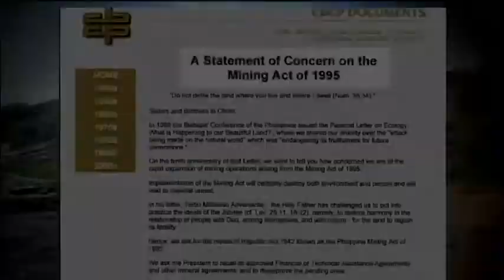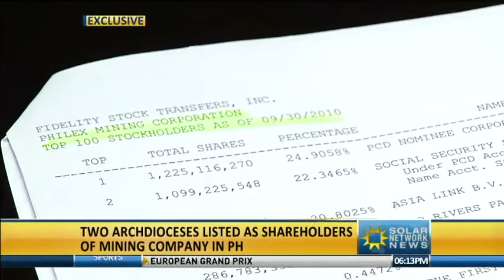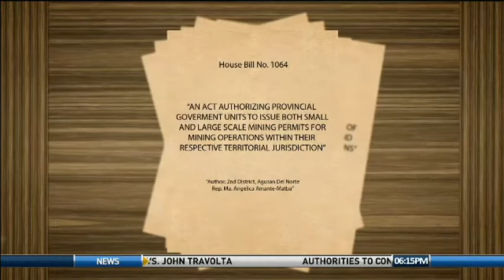SF 062512 04 mining bills